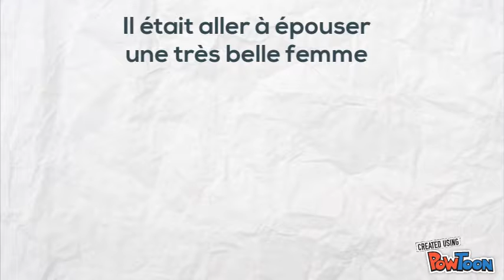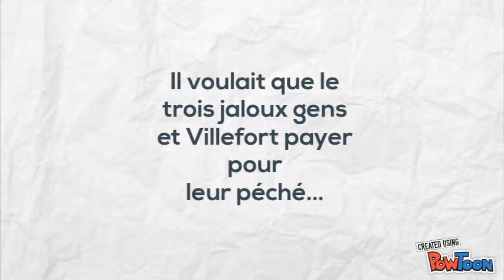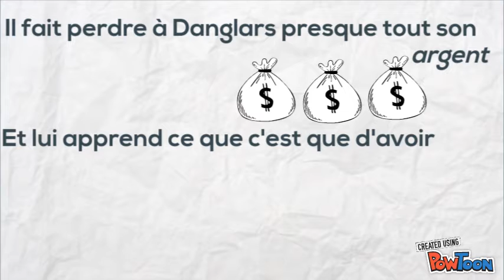Le Comte De Monte Cristo: RAFT Assignment